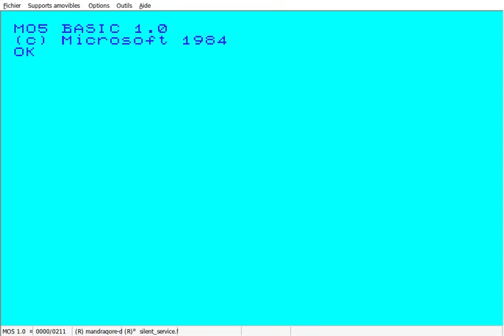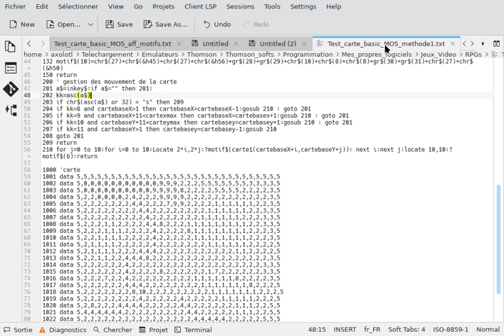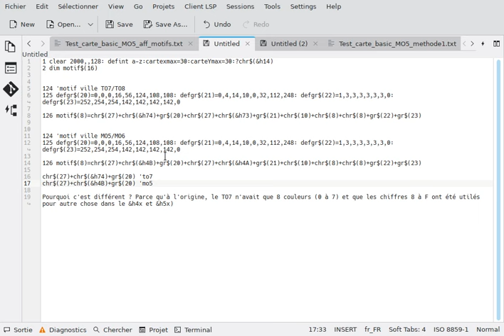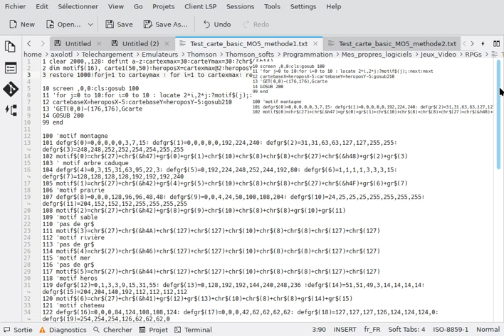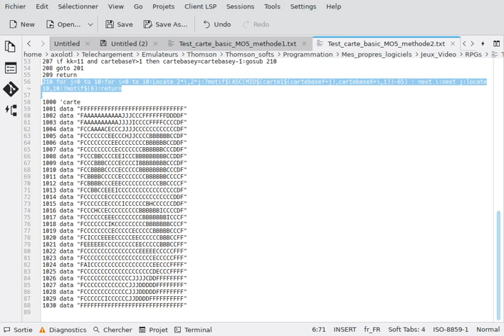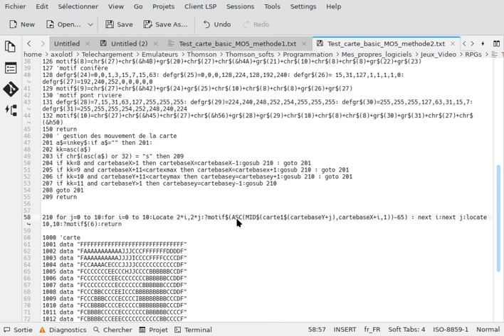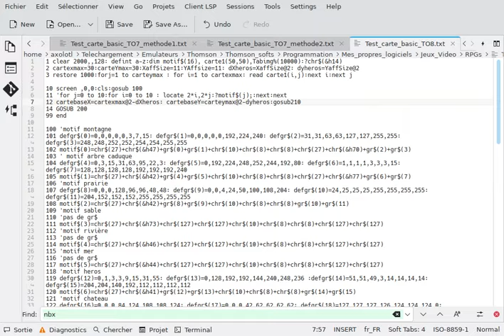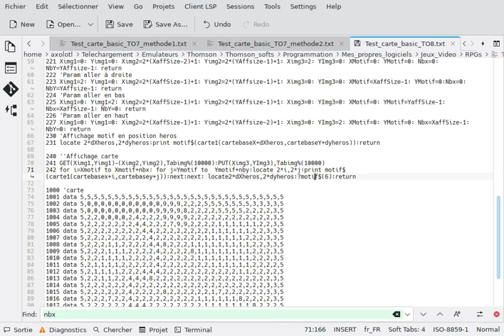Programmation Basic Thomson MO5, TO7 et TO8: affichage d'une carte de jeu RPG du type Ultima.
Cette vidéo expique comment programmer l'affichage d'une carte de jeu de type Ultima en Basic Interprété sur Thomson TO7, MO5 et TO8.
Elle explique les fonctions à utiliser, les méthodes pour gérer les coordonnées d'une carte ainsi que 2 méthode d'affichage et 2 type de data pour la carte.

00:00 explications basic
10:10 tableau méthode 1 avec entiers
15:50 tableau méthode 2 avec chaines de caractères
21:00 règles de programation pour le basic
23:45 utilisation de put et get sur TO8 et MO6
28:00 conclusion

PS : la conception personnelle de tous les programmes n'a pris que 2 jours (avec des temps d'arrêts assez conséquents)